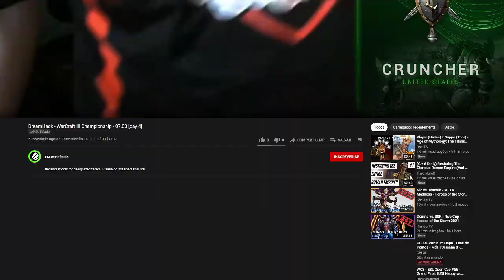WARCRAFT 3 REFORGED: CrunCher (Humanos) vs. Hitman (Orcs) | DreamHack Finals America J4